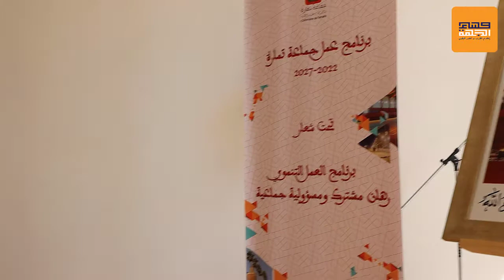مداخلات ومواقف سجلت في مراسيم انطلاق إعداد برنامج عمل جماعة تمارة